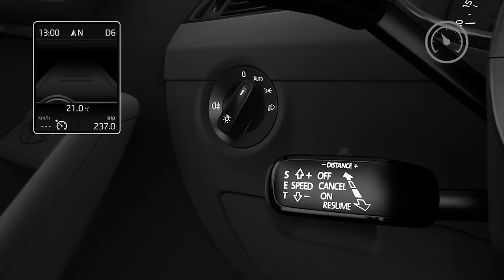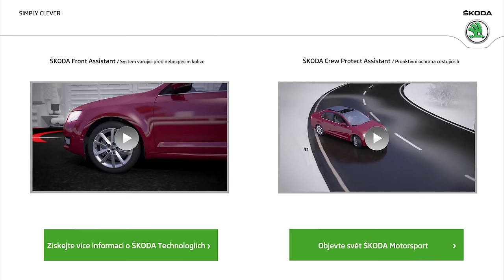ŠKODA Tempomat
Základní funkce tempomatu je rozšířena o samočinné udržování odstupu od vpředu jedoucích vozidel. Podle typu převodovky (manuální × automatická) se liší svými funkcemi. Pro tento typ tempomatu je typická 3. ovládací páčka umístěná na sloupku volantu vlevo pod páčkou blinkrů.

Adaptivní tempomat je asistenční funkce komfortního charakteru, nikoliv bezpečnostní. Vozidlo v případě potřeby brzdí na pokyn adaptivního tempomatu zpomalením až cca 3,5 m/s2, v případě potřeby většího zpomalení vyzve řidiče k zásahu.